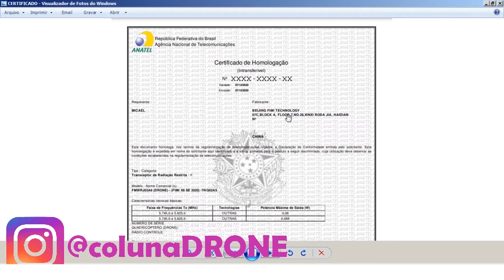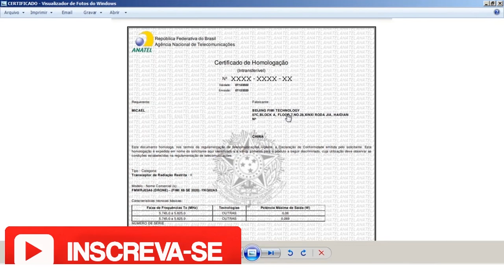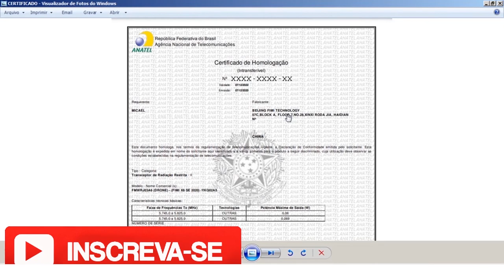Drones - Homologação Anatel 2021 - Certificado emitido / processo finalizado | Cortes da Coluna